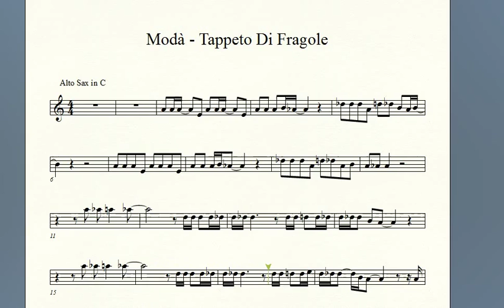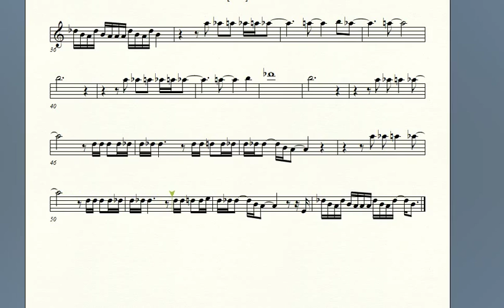[SCORE] Modà - tappeto di fragole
Partitura della canzone Modà - tappeto di fragole.
Creata con Finale SongWriter 2012